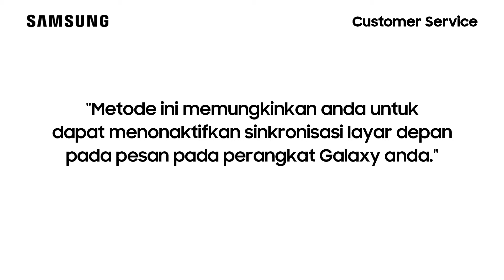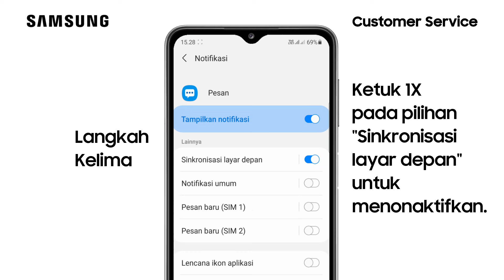Cara Menonaktifkan Sinkronisasi Layar Depan Pada Pesan - Galaxy A32